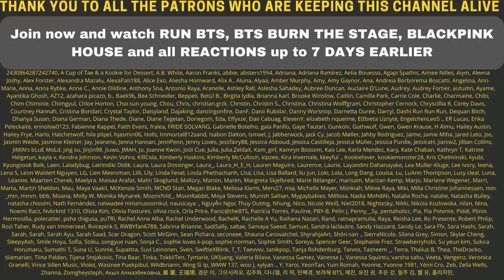Twice SANA moments i think about a lot - Reaction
Flo M.
Postfach 11 61
25442 Quickborn
Germany

Flo M.
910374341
Packstation 117
25451 Quickborn
Germany